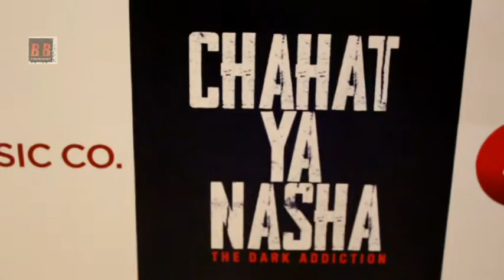"Chahat Ya Nasha" The Dark Addiction "Trailer And Music Launch" With Star Cast